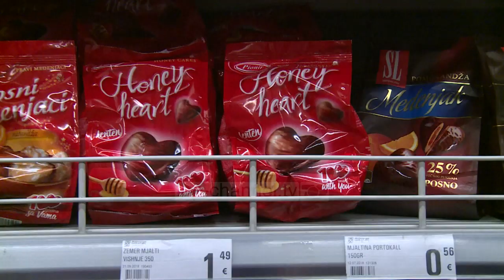Produktet Maqedonase/ Kosova merr masa reciprociteti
Kosova dhe Maqedonia janë përfshirë në një përplasje tregtare. Ministri kosovar i tregtisë dhe industrisë, Endrit Shala, ka vendosur masa reciproke ndaj mjaltit dhe patateve të Maqedonisë Veriore, pasi kjo e fundit ka vendosur barriera tarifore mbi produktet kosovare.